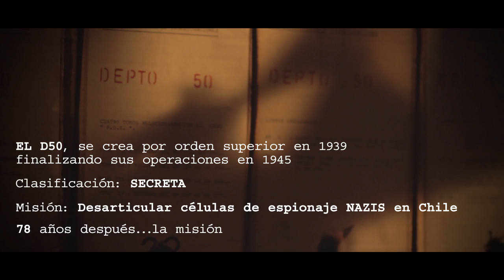Departamento 50: Desclasificación de recuerdos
Reconocido como uno de los mejores grupos de investigadores de contraespionaje en el mundo durante la Segunda Guerra Mundial y conformado por un grupo cercano a las 10 personas, el Departamento 50 realizó diversas investigaciones entre 1939 y 1945, donde según consta en los archivos se realizaron diligencias policiales con el propósito de detener el avance de las células nazis en el país.

Aquí, el relato del único integrante vivo de este mítico grupo de detectives, el prefecto (r) Hugo Villegas y del hijo de Hernán Barros Bianchi, a cargo de éste.